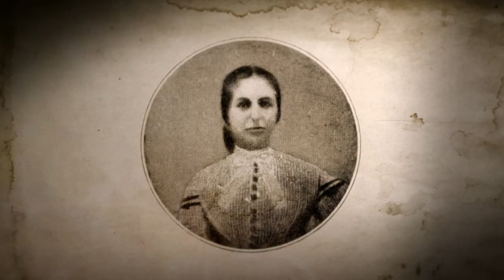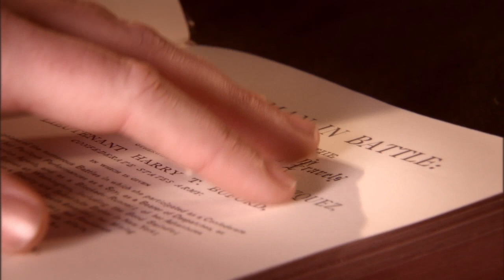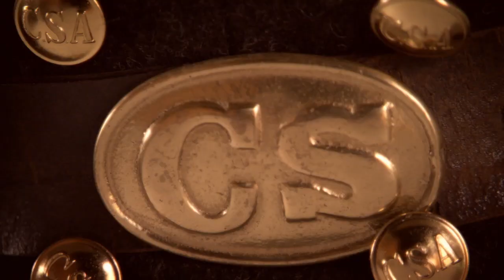REBEL outreach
Rebel is a feature documetary about Loreta Velazquez, a Cuban raised in New Orleans, who disguised herself as a man to fight in the American Civil War. She fought at Bull Run, was wounded at Shiloh, and served as a spy for the Confederacy until becoming a double agent for the Union.
For over a century, critics have dismissed Velazquez as a hoax. But there is plenty of evidence about her. Who was she? Why did she fight? And what made her so dangerous she was erased from history?
Based on Loreta's 600-page memoir, actors and historians bring her story to life in a documentary weaving drama, animation, historical and recreated archival material to unravel the mystery of Loreta Velazquez. Rebel is a detective story about a woman, a myth, and the politics of national memory.

Credits:

Writer/Producer/Director: María Agui Carter
Producer: Calvin Lindsay, Jr.
Editor: Bernice Schneider
Composer: Joseph Julian Gonzalez
Cinematographers: Miguel Aponte, Rob Massey, Alex Vlacos
Line Producer: Sabrina Aviles
Production Coordinator: Kat Alix-Gaudreau
Assistant Editor: Summers Henderson